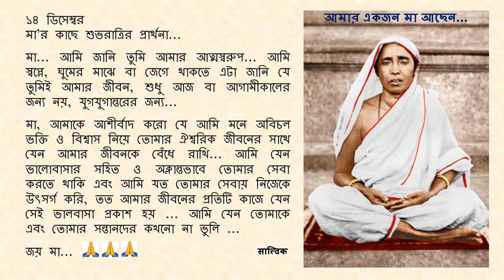১৪ ডিসেম্বর - মা’র কাছে শুভরাত্রির প্রার্থনা...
১৪ ডিসেম্বর

মা... আমি জানি তুমি আমার আত্মস্বরুপ... আমি স্বপ্নে, ঘুমের মাঝে বা জেগে থাকতে এটা জানি যে তুমিই আমার জীবন, শুধু আজ বা আগামীকালের জন্য নয়, যুগযুগান্তরের জন্য...

মা, আমাকে আশীর্বাদ করো যে আমি মনে অবিচল ভক্তি ও বিশ্বাস নিয়ে তোমার ঐশ্বরিক জীবনের সাথে যেন আমার জীবনকে বেঁধে রাখি... আমি যেন ভালোবাসার সহিত ও অক্লান্তভাবে তোমার সেবা করতে থাকি এবং আমি যত তোমার সেবায় নিজেকে উৎসর্গ করি, তত আমার জীবনের প্রতিটি কাজে যেন সেই ভালবাসা প্রকাশ হয় ... আমি যেন তোমাকে এবং তোমার সন্তানদের কখনো না ভুলি ...

জয় মা...🙏🙏🙏